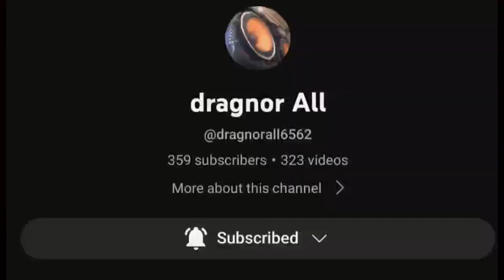Bass Competition with @dragnorall6562 . Sony 8" subwoofer and Phillips 5" subwoofer Free Air flex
comment who you think won (I'm not sure if his battle video was posted yet)